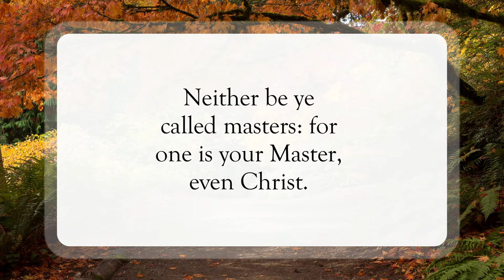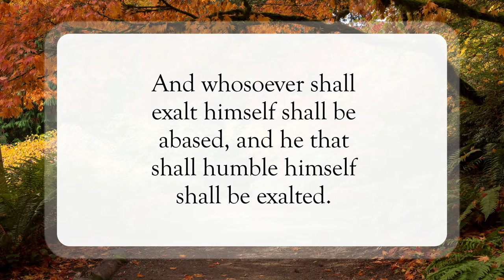Abased and Exalted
Scripture of the Day! Abased and exalted!